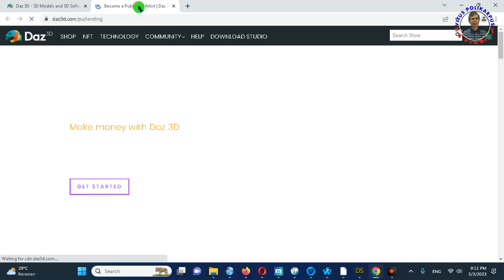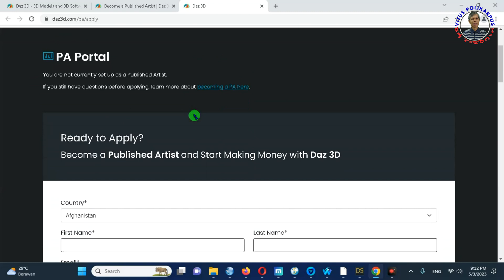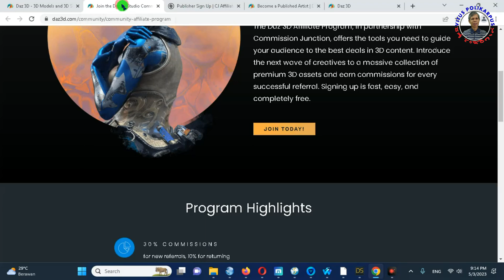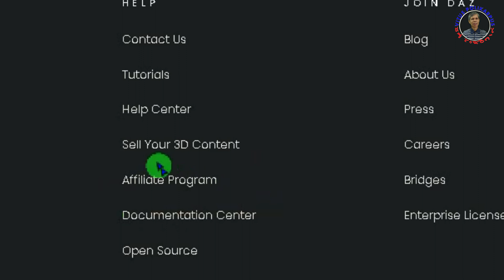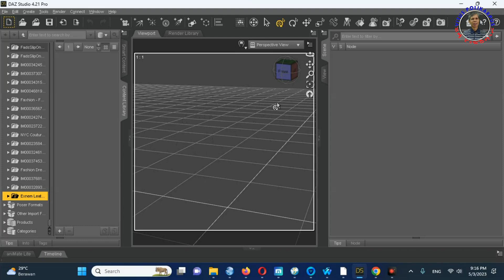Peluang Penghasilan Dari Situs Daz 3D Setelah Menjadi Animator Dengan Menggunakan Daz Studio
Di footer situs das3d disajikan menu :
1. Sell Your 3D Content
Kedua program ini merupakan peluang penghasilan yang ditawarkan oleh situs Das3D, silahkan daftar untuk bergabung di kedua program tersebut jika tertarik untuk mendapat penghasilan dari situs das3s.